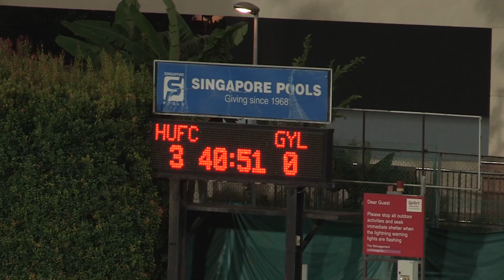Great Eastern-Hyundai S.League: Home Utd vs Garena Young Lions (27 Feb 2017)